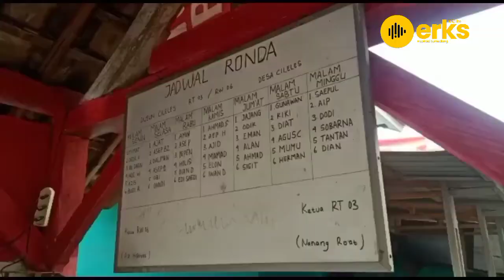Desa Cileles Di Nilai Tim BBGRM Kabupaten Sumedang